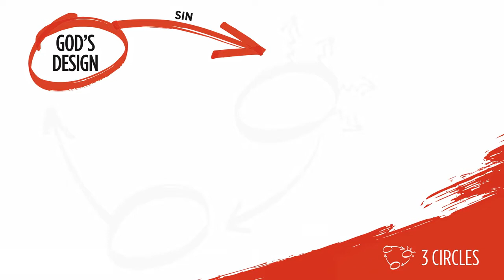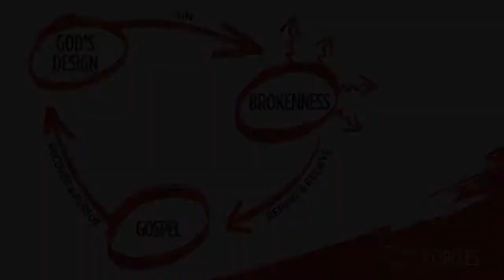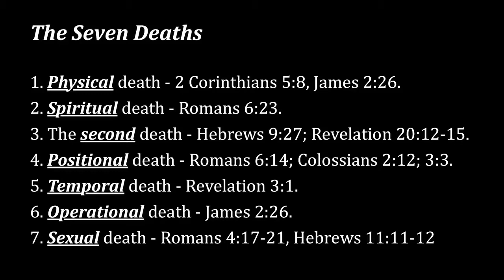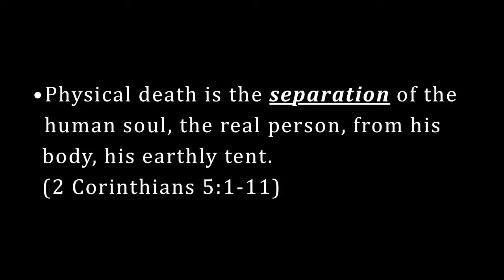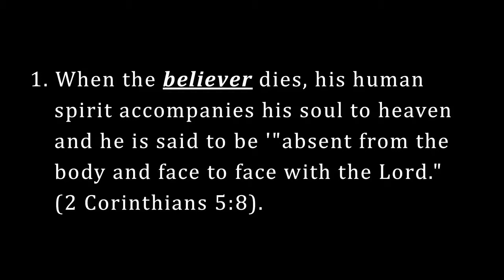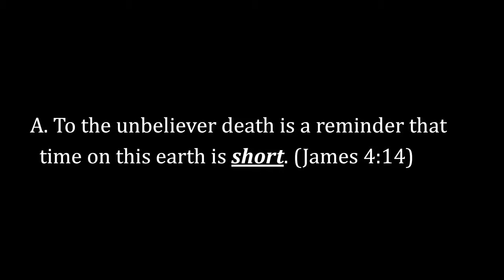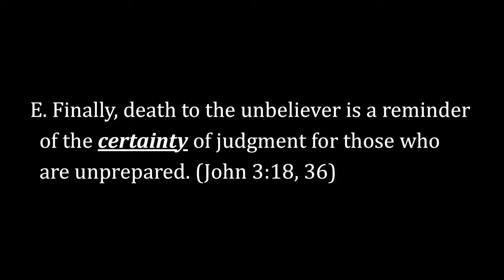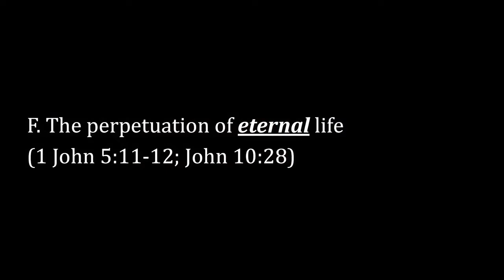Revelation Sermon 11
The Seven Deaths - Pastor Tom Pendergrass